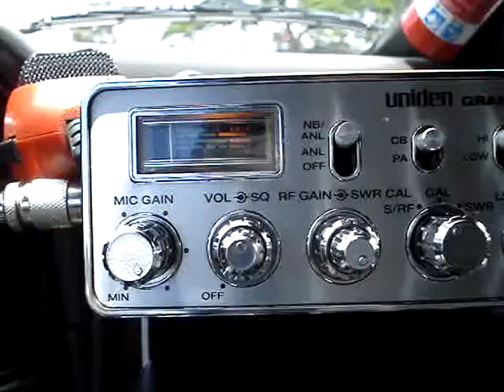Delta25, Delta14, and Delta28 Local wave